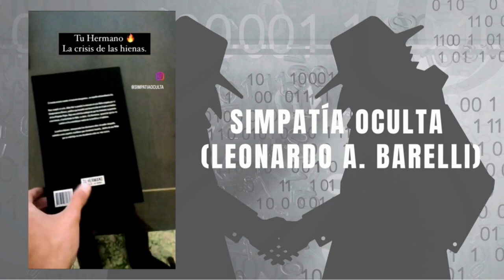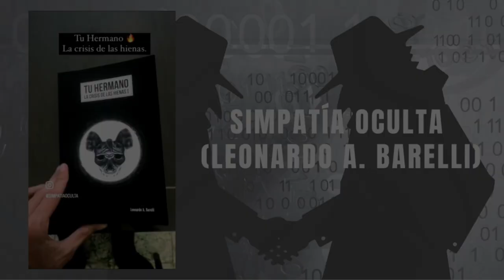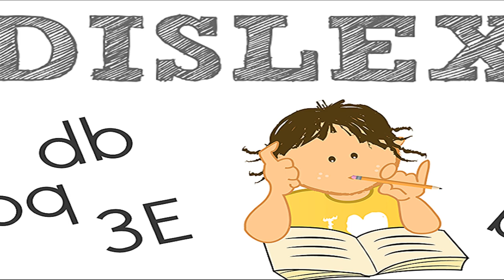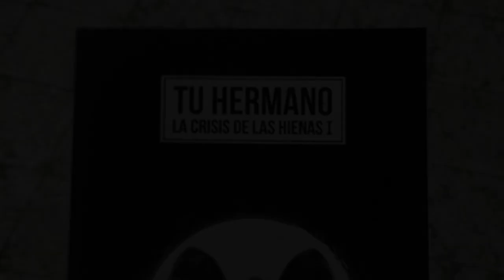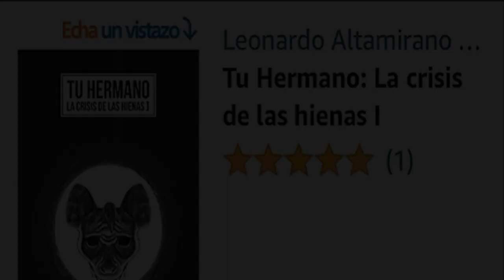LEONARDO BARELLI, UN ESCRITOR CON PROPOSITO / Promesas Digitales Temp.5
En este capitulo 4 de promesasdigitales conocerás a Simpatía Oculta ( Leonardo A. Barelli )
un escritormexicano que nos viene a platicar sobre su nueva novela.

También conocerás sus vivencias como escritor , las dificultades de tener dislexia y querer dedicarte a la literatura y por supuesto la emoción de lograr publicar tu propia creación.

Agradecemos tu apoyo dejando tu Follow a las redes de caballeros5soles

(Creador Y Director )
Topaz:

Esta grabación fue realizada antes del problema de salud de Topaz.